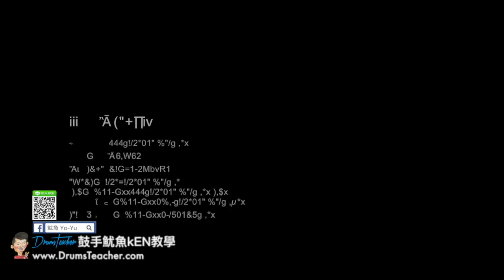【爵士鼓手魷魚kEN®】🥁🎼DrumsTeacher.com™🎶表演.課程 (2018-05🎵爵士鼓學員；音樂打擊團體課程- 樂器 ) Drum Cover SparxStix 發光鼓棒